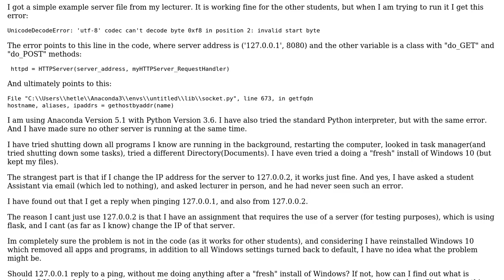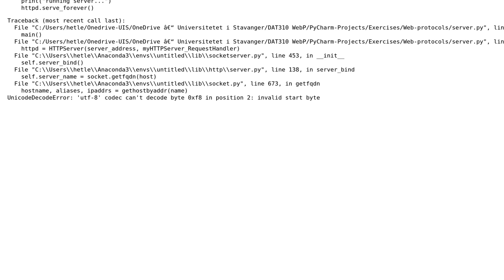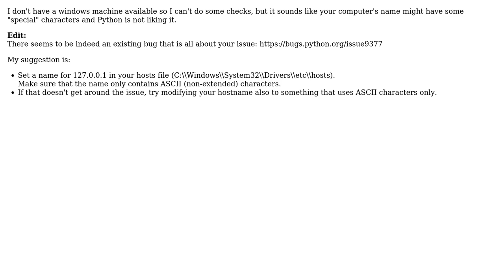Why can I run a python server on 127.0.0.2 but not on 127.0.0.1? UnicodeDecodeError?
With thanks & praise to God, and with thanks to the many people who have made this project possible! | Content (except music & images) licensed under CC BY-SA | Music | Images & others | With thanks to user MrBhuyan user lubumbax user Bjornar Hetlesaether and the Stack Exchange Network Trademarks are property of their respective owners. You are responsible for your own actions.